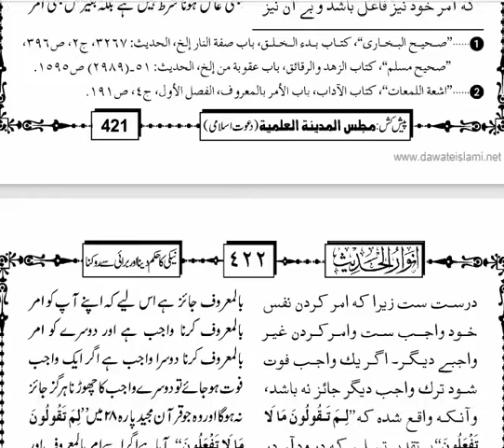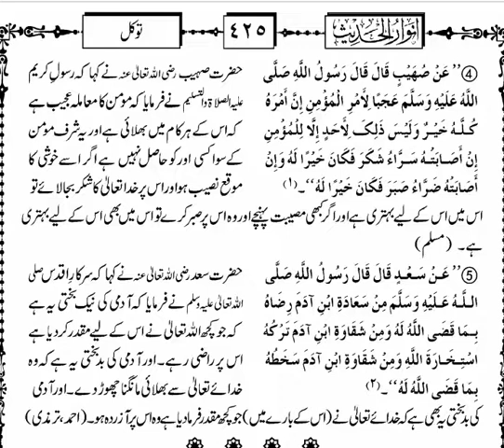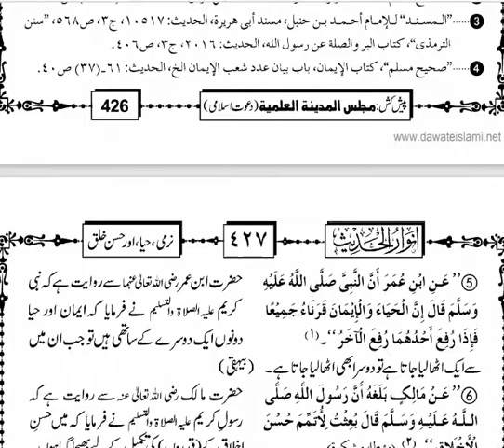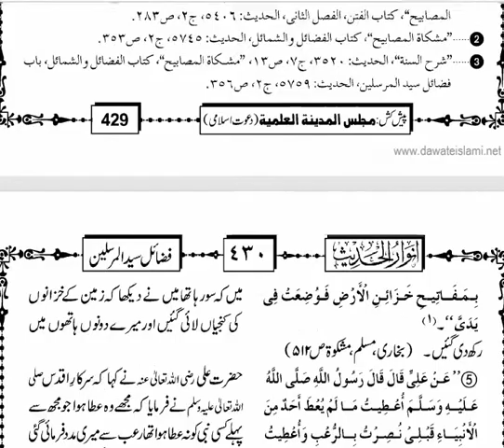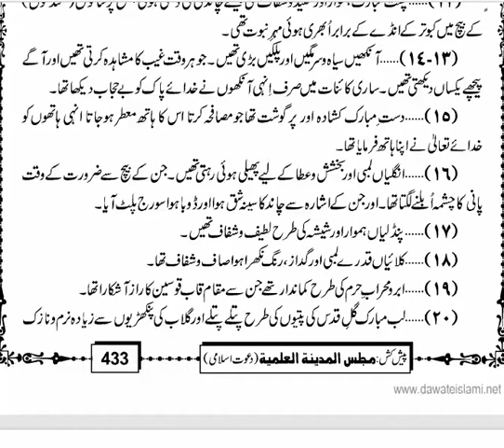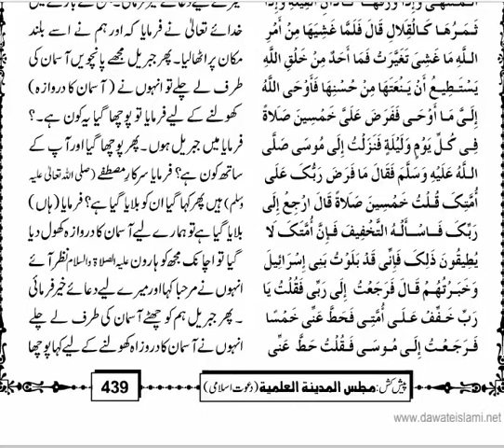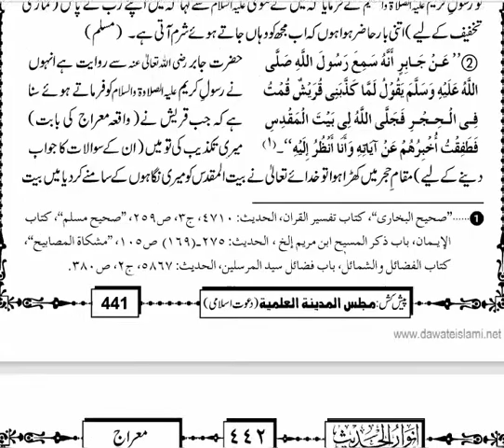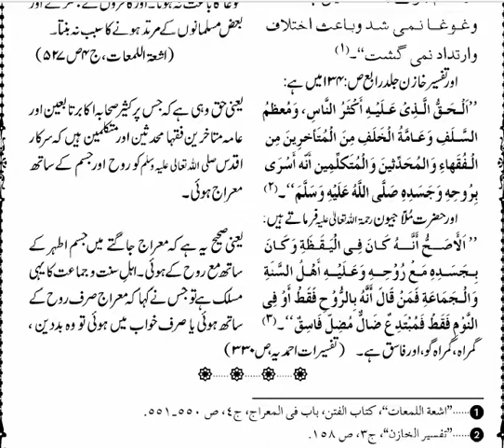انوار الحدیث Part-22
علامہ مولانا مفتی جلال الدین احمد امجدی۔

Chapters:
0:00 توقف و جلد بازي
7:44 توكل
10:18 نرمي حيا اور حسن خلق
12:38 هنسنا اور مسكرانا
13:35 فضائل سيد المرسلين علية الصلاة و السلام
25:04 معراج